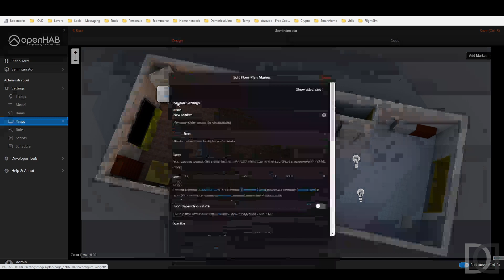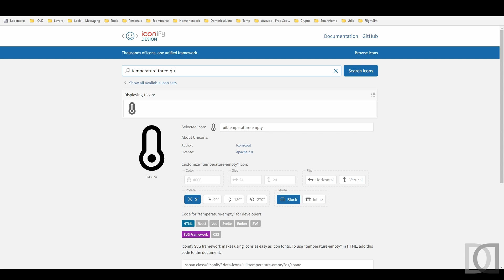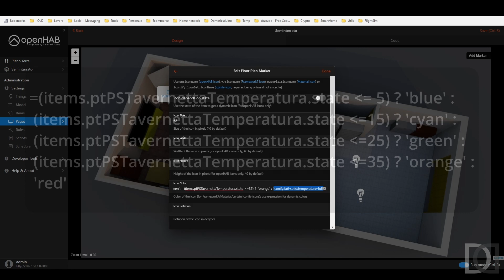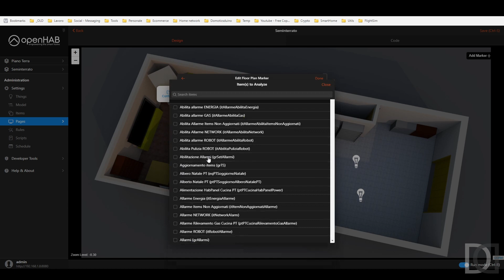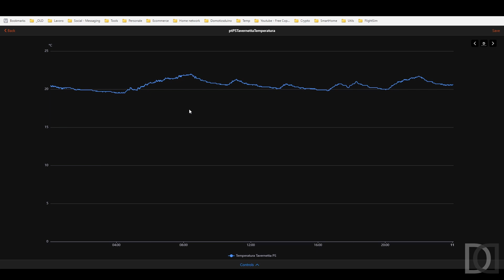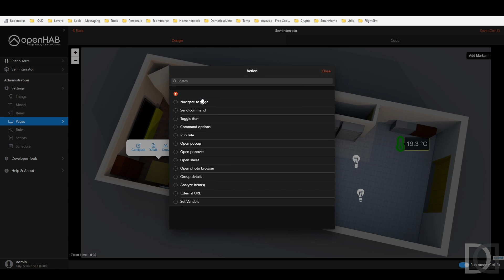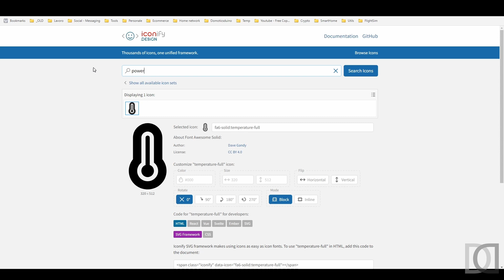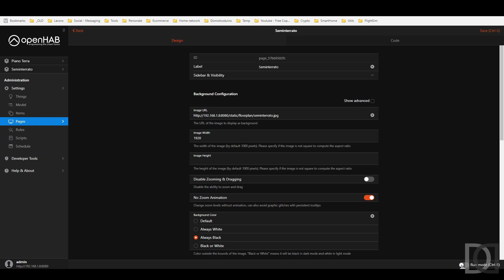47. OpenHAB 3 - Creiamo insieme una pagina floorplan passo passo Parte 2 - SmartHome ITA sub ENG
0:00 Intro
0:20 Sensori di temperatura
4:53 Unità di misura sugli item di temperatura
6:16 Sensori di umidità
7:45 Unità di misura sugli item di umidità
8:42 Visualizzazione del consumo di energia
10:12 Pulsante per tutte le luci del piano seminterrato

Quarantasettesimo capitolo relativo alla mia migrazione da OpenHAB 2.5 ad OpenHAB 3

In questa seconda parte completiamo la creazione della pagina floorplan, inserendo i marker per i sensori di temperatura, umidità e consumo di energia.

Buona visione